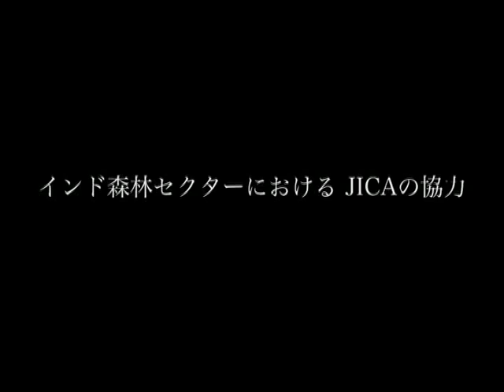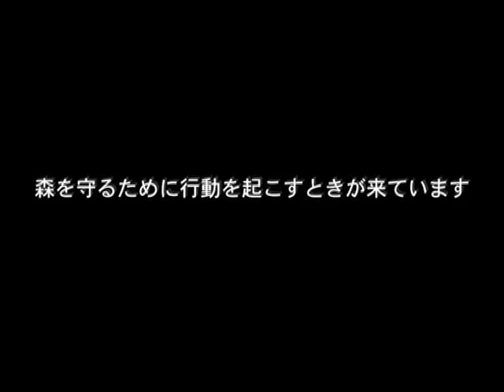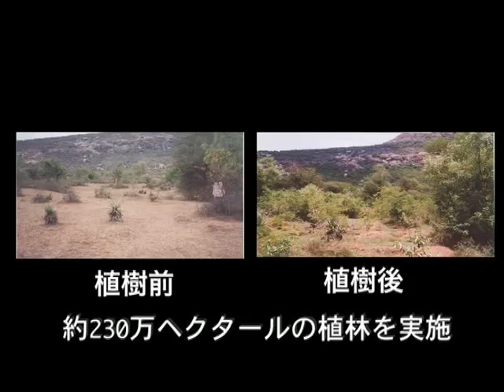JICA JAPANESE MPEG 4